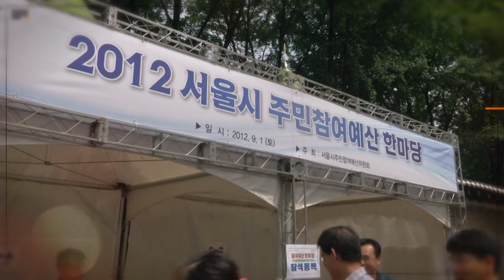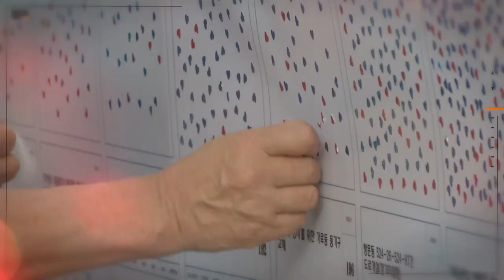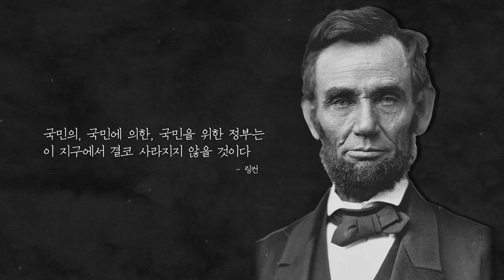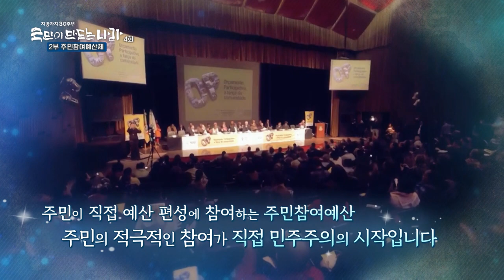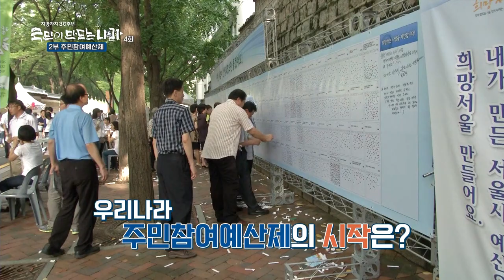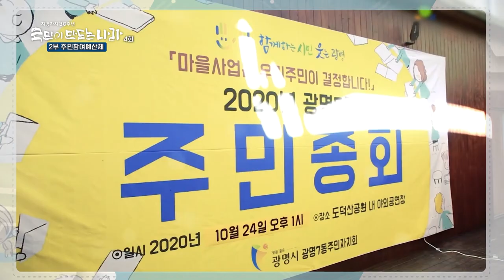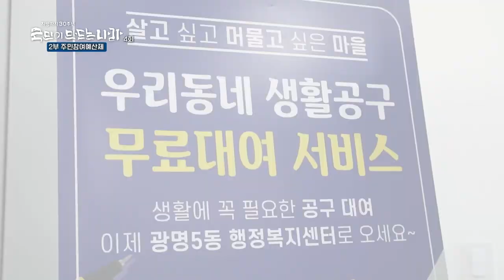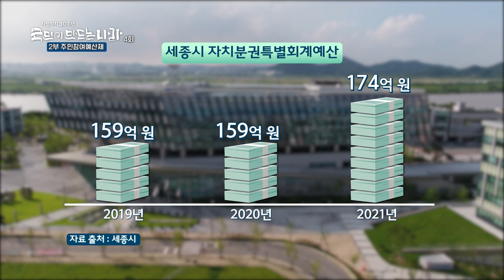지방자치 30주년 국민이 만드는 나라 4화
"국민이 만드는 나라, 주민이 키우는 지역"2021년은 자치분권 30년이 되는 해입니다.
1988년 이후, 사실상 32년 만에 지방자치법 전면개정이 이루어지고,
자치경찰제 시행을 눈앞에 두고 있습니다.

그런데 정작 그 안에 우리 지역은 어디에 있으며,
우리의 이야기는 어디에서 다루어지고 있을까요?

이에 16개 지역 MBC가 '지역'과 '지역방송'의 독립성 회복과
위기의 본질로서의 '자치분권'에 공감하고, 그 타개 방안으로서
지역 MBC 공동기획 '자치분권30주년 국민이 만드는 나라'를 방송합니다.